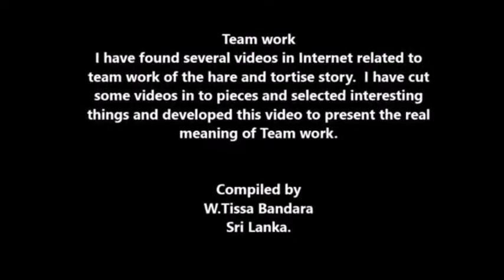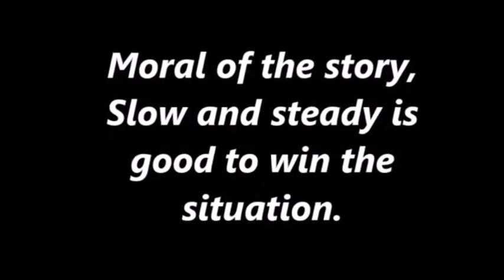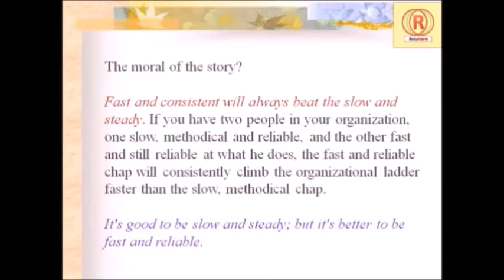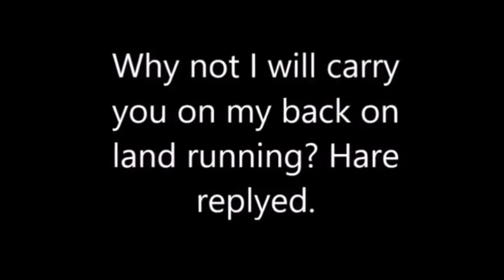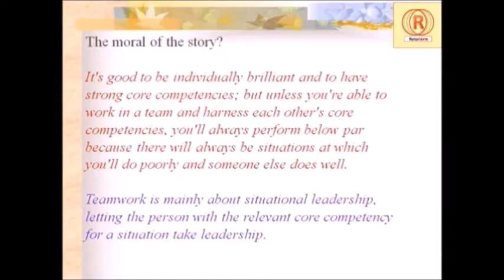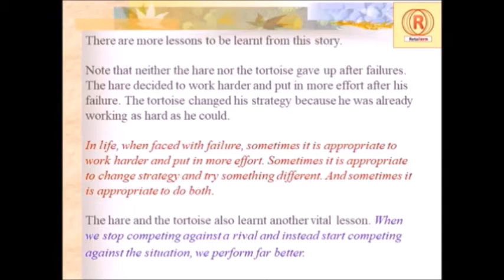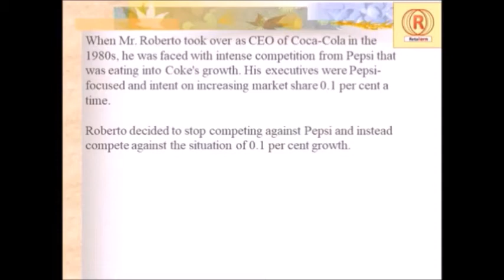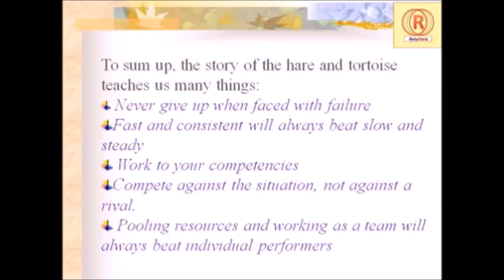Team work edited